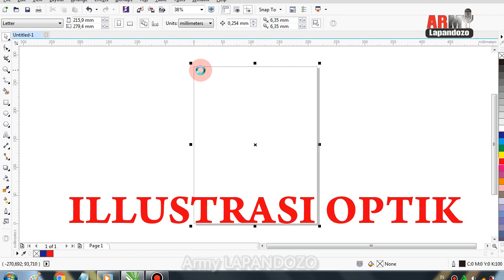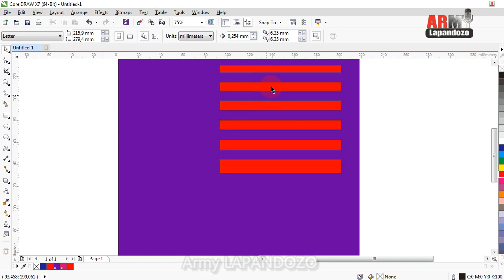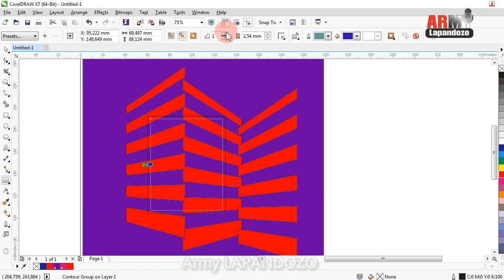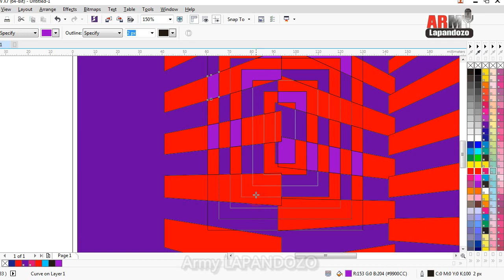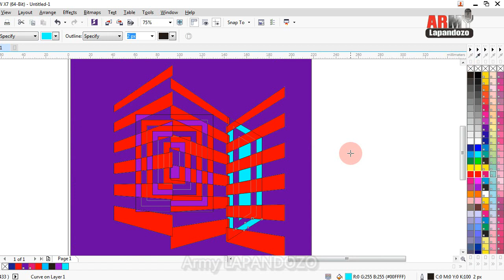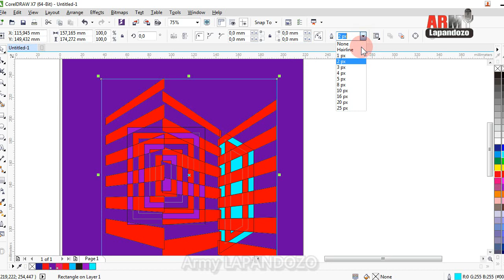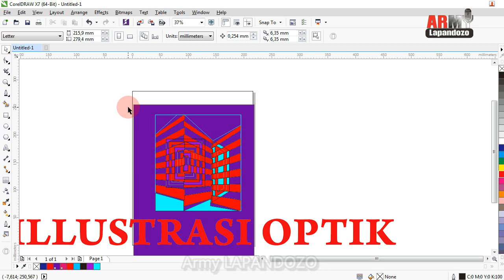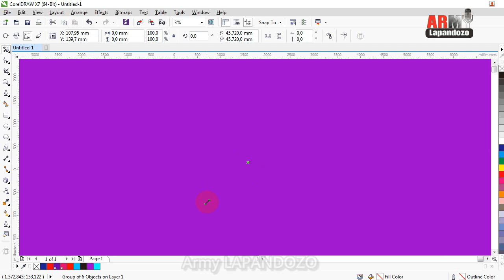ILLUSTRASI OPTIK TUTORIAL Recomended Design #2021 #2022 CDR x7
Assalamu alaikum
Salam Desain

Salah satu Desain yang masih bertahan di tahun 2021 dan diprediksi akan bertahan pada tahun 2022 adalah Desain Ullustrasi Optik. Illustrasi ini adalah hal yang kelihatan simpel dan sederhana, namun terlihat sangat sensitif dengan mata saat melihatnya terlalu lama.

Pada Tutorial kali ini kami hanya memberi gambaran simpel dan mudah tentang bagaimana membuat Illustrasi yang sederhana, namun masih terlihat apik, simpel dan jelas.

Karena desainnya yang sederhana, sehingga para Desainer pemula pun dapat melakukannya. Tutorial ini sifatnya silence atau diam tanpa kata kata, dikarenakan, penggunaan toolsnya adalah pengembangan dari titorial sebelumnya. Maka jika ada yang membingungkan, silahkan melihat Tutorial kami sebelumnya.

Lihat Kehebatan anda, yakin akan mampu dan bisa melakukannya sendiri meski tanpa memberi keterangan mendalam, sebab petunjuk dalam tutorial ini sangat jelas dan terarah, dan dilakukan dengan Slow_Motion atau Lambat.

Salam Desain
Army Lapandozp